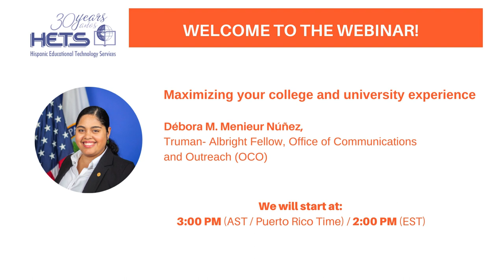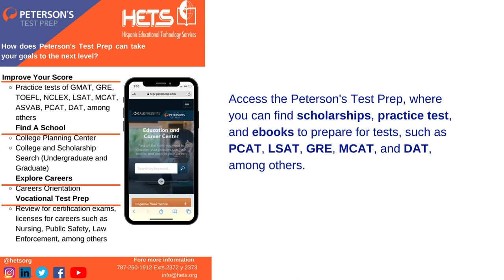Welcome to the webinar: Maximizing your College and University Experience